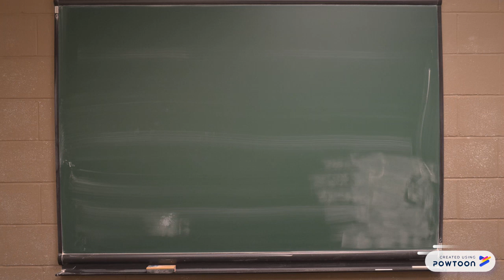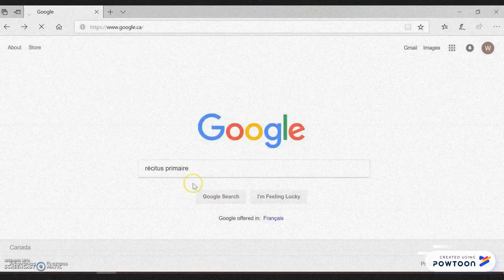Les Iroquoiens et Algonquiens vers 1500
Capsule vidéo en univers social pour la première année du 2e cycle du primaire. Indiquer des différences entre la société iroquoienne et la société algonquienne vers 1500. Aspects abordés: Mode de vie et habitation.

Cette vidéo a été réalisée dans le cadre du cours PPA3111-Intégration des TICS de l'Université de Montréal, lors de la session automne 2018 , à l'aide de la version gratuite de l'application Powtoon.

Images:
Des Iroquoiens et des Algonquiens en action: Alloprof
Les habitations et l'image du voyage en canot: Recitus